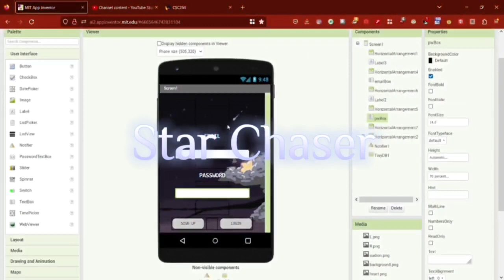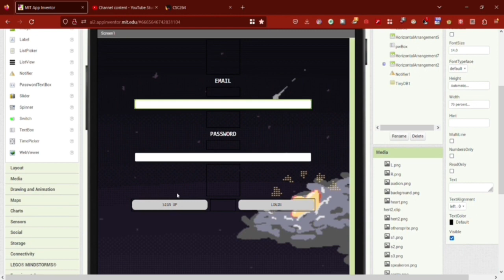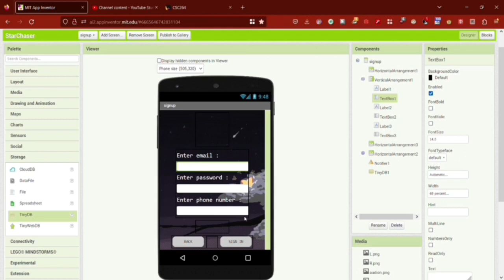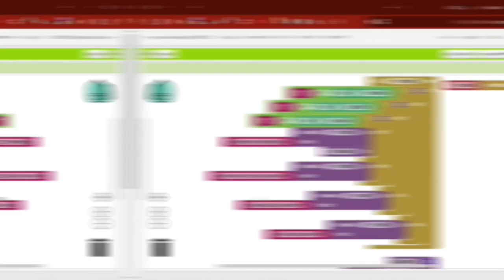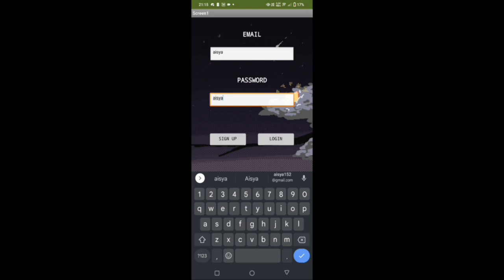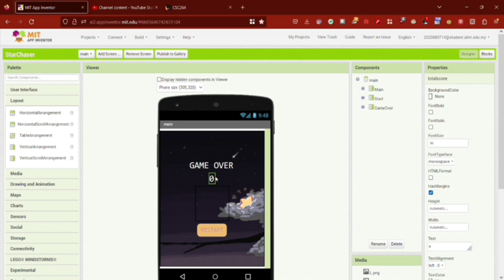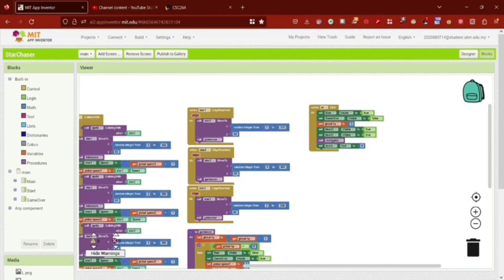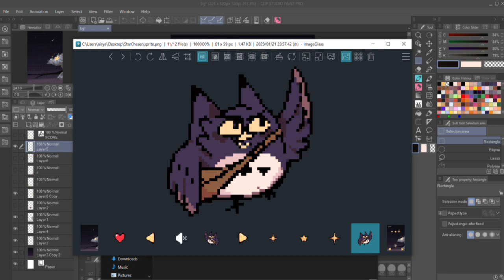CSC 264 INDIVIDUAL PROJECT STARCHASER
Name : Noor Aisya Aina Binti Azahan
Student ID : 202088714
Group : A4CS1104B